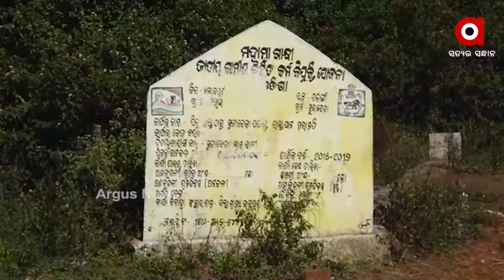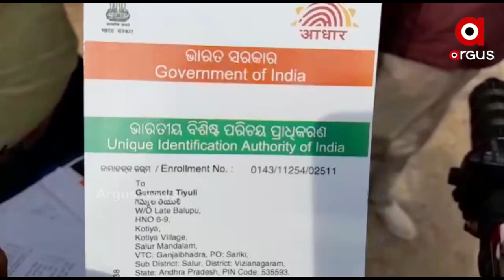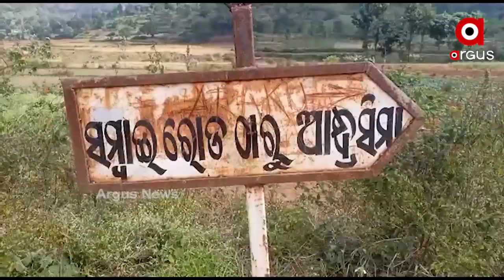ଏପଟେ କୋଳାକୋଳି ସେପଟେ ପିଠି ପଟୁ ଛୁରି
କୋଟିଆରେ ପୁଣି ଆନ୍ଧ୍ରର ଗ୍ରାମସଭା
ଗୋଟିଏ ପଟେ ନବୀନ-ଜଗନ ଆପୋଷ ଆଲୋଚନା
ନବୀନ-ଜଗନ ଆଲୋଚନାର ଦିନକ ପରେ ଆଜି କୋରାପୁଟରେ ସର୍ବଦଳୀୟ ବୈଠକ । ସଂଘୀୟ ବ୍ୟବସ୍ଥାରେ ଦୁଇ ମୁଖ୍ୟମନ୍ତ୍ରୀଙ୍କ ମଧ୍ୟ କଥାବାର୍ତ୍ତା ହେଲା । କିନ୍ତୁ ପରବର୍ତ୍ତି ସମୟରେ ଆନ୍ଧ୍ରର ଆଭିମୁଖ୍ୟ କଣ ରହିବ ତାହା ଏବେବି ଅସ୍ପଷ୍ଟ ।